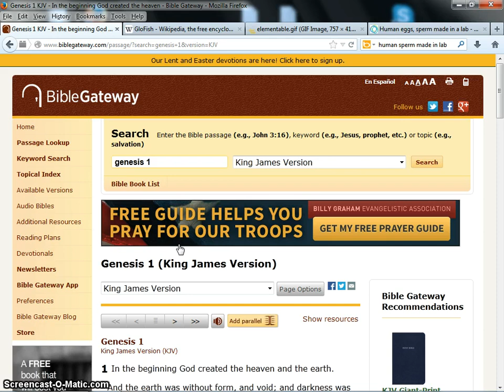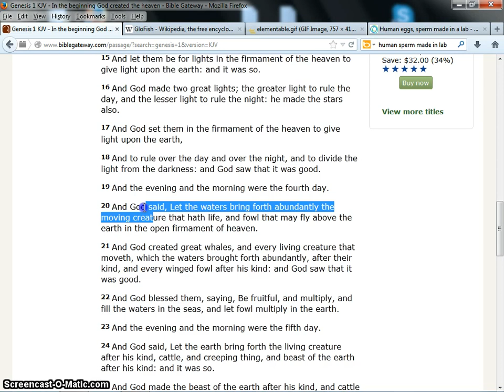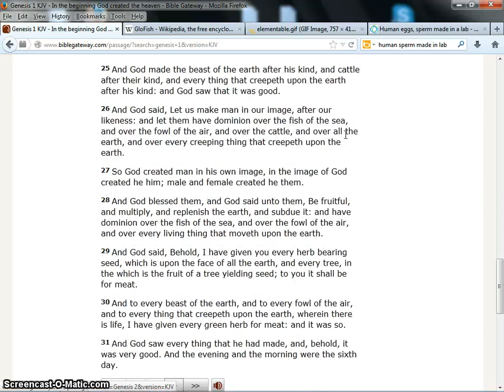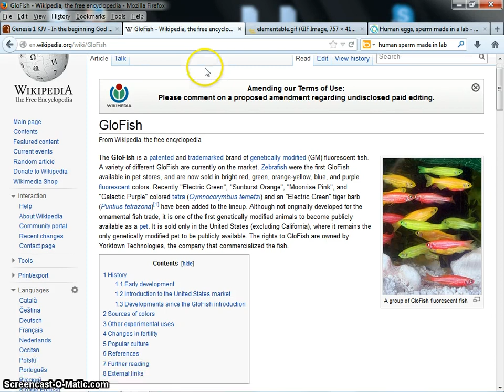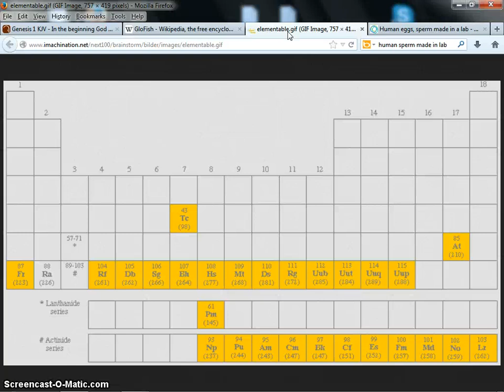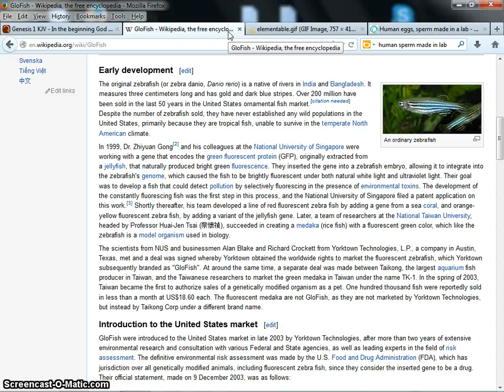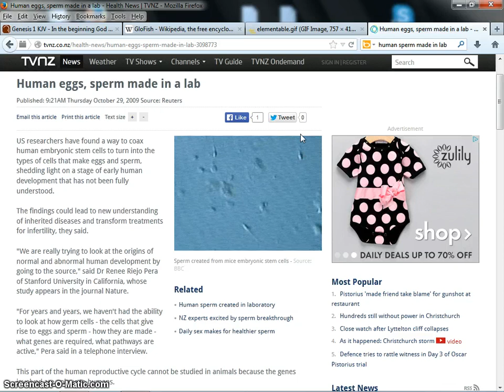The creation of evolution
Thought provoking. Enjoy.